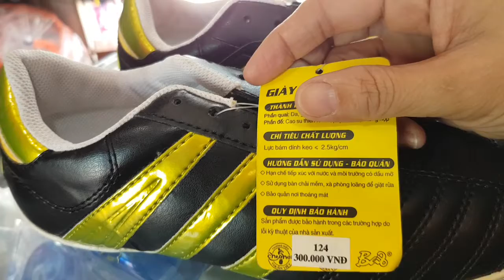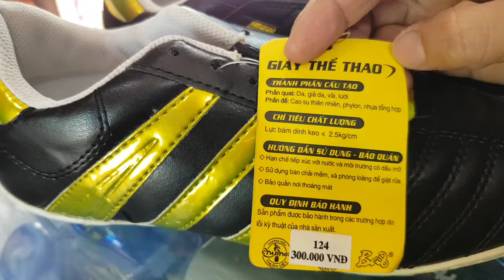GIÀY ĐÁ BÓNG SÂN NHÂN TẠO - giày đá bóng sân cỏ nhân tạo